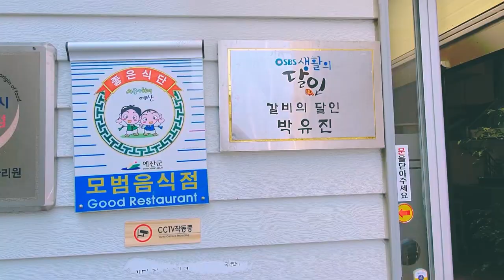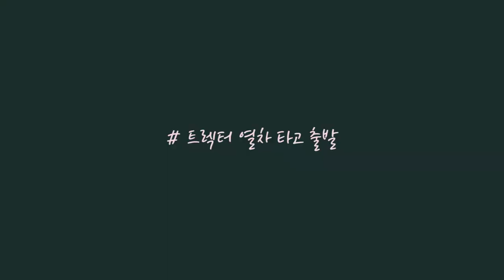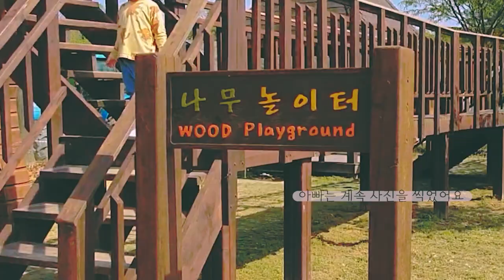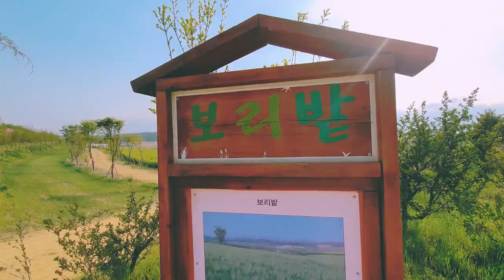[국내여행] 충남 여행 1편(서산 예산 당진) ㅣ유기방가옥 ㅣHouse of Yu Gi-bangㅣ미스터 션샤인 촬영지ㅣ아그로랜드 태신목장ㅣ합덕성당ㅣ사인가족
지난번 영상에 이은 충남 여행기 2탄 !!

당진 합덕성당
서산 유기방 가옥
예산 아그로랜드 태신목장

인스타에 인생샷이라 올라오는 충남 명소들..

아르로랜드 태신목장 관련 자세한 내용은 아래
아그로랜드 태신목장 홈페이지

아그로 랜드에 꼭 캠핑을 가보고싶다던 용녀 ~~
이번에는 그냥 사전순찰(?)하러 가보기로..

사진맛집들 탐방기 자세한 내용은 영상에서

※ 촬영에 특별한 제재가 없어 촬영 후 영상 업로드합니다.  혹여 문제시 말씀해주세요.

Editing program : Premiere Pro 2020 / Photoscape / Photoshop 2020

#1. MUSIC : "바램"
     ARTIST : 박지윤(노래), 이진헌(작곡)
     FILM : 배성민